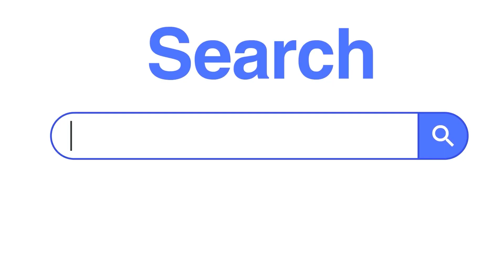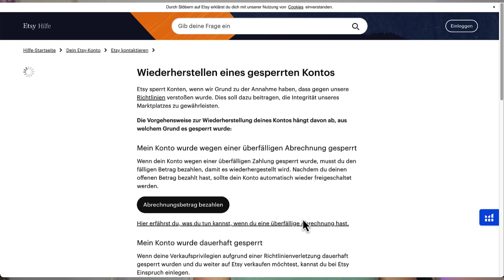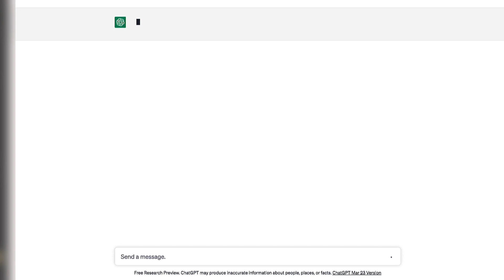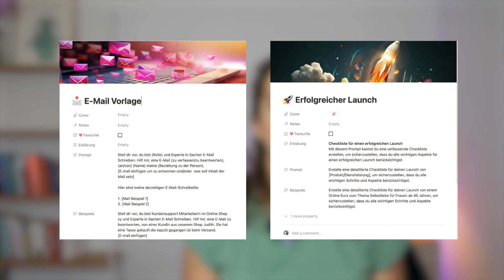Etsy Account ohne Grund gesperrt! - Was jetzt?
Dein Etsy Account wurde unerwartet gesperrt und du weißt nicht warum? In diesem Video zeige ich dir was du bei einem gesperrten Etsy Shop ohne Grund tun kannst.

Beim Verkauf von digitalen Produkten auf Etsy kann es leider immer mal wieder dazu führen, dass dein Shop ohne Grund gesperrt wird.